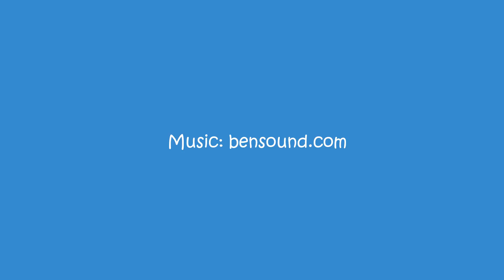Days of our 9 lives - Episode 44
Check out our all star cast in this week's episode of Days of our 9 lives.